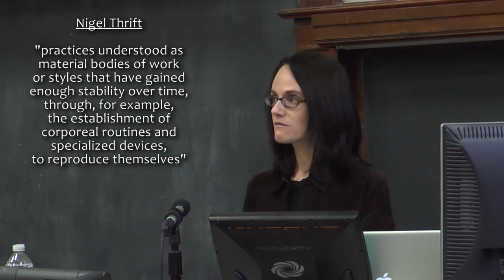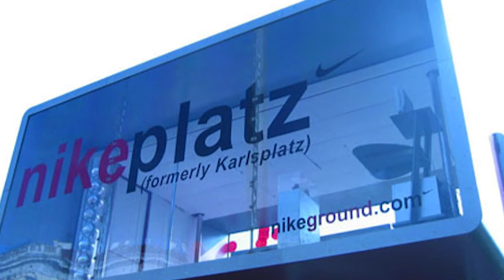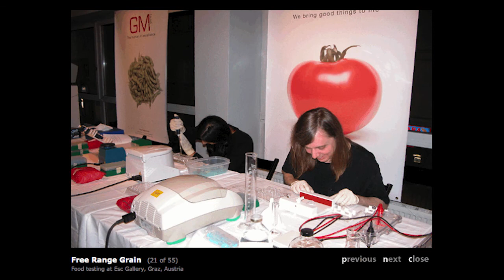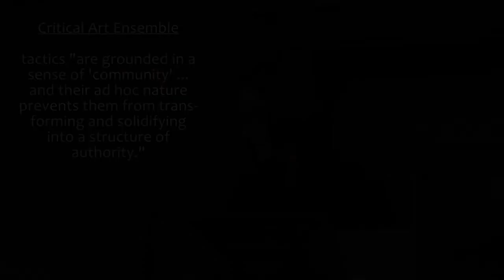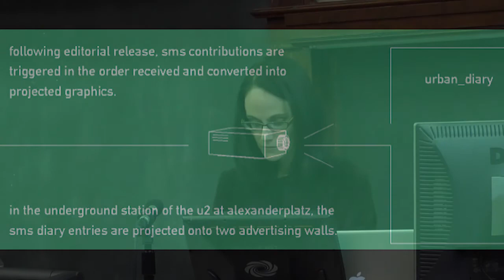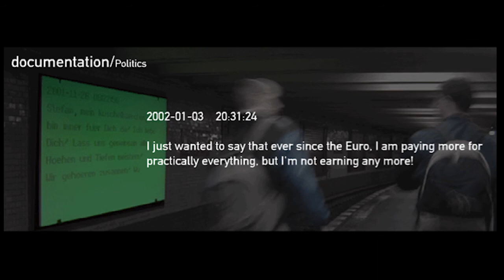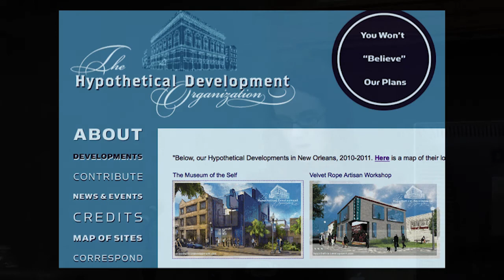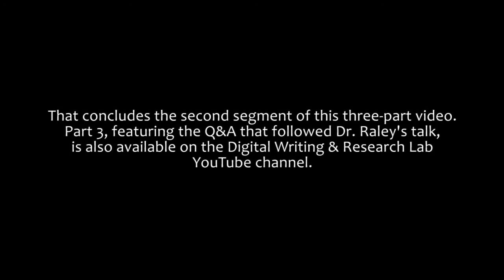2013 DWRL Speaker Series: Rita Raley (Part 2 of 3)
This is the second video in a three-part series covering the Digital Writing & Research Lab's 2013 Speaker Series, featuring a talk by Dr. Rita Raley entitled "Tactical Media as Speculative Practice." This section features the second half of that talk. The first half, as well as a subsequent Q&A session, are also available on this YouTube channel.